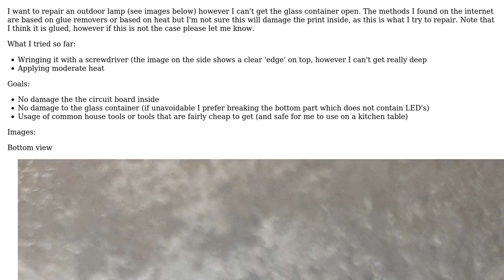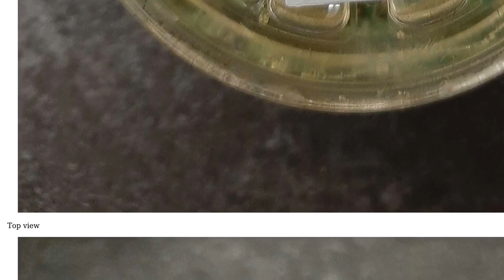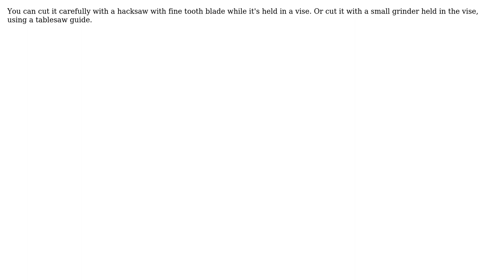Engineering: Seperating two glass pieces with a circuit board inside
With thanks & praise to God, and with thanks to the many people who have made this project possible! You are responsible for your own actions.